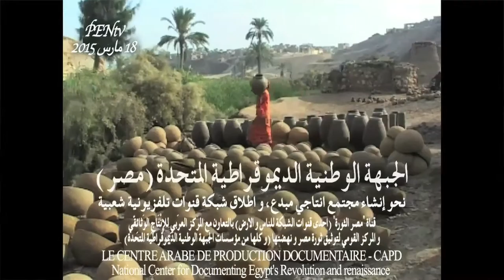مهرجان تونس و العمل الاهلي المؤسسي، حتى نتعامل كمؤسسات مع العالم؟، مسؤولية "الراعي الرسمي"؟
مهرجان قرية تونس بالفيوم .. كيف نتعامل كمؤسسات مع العالم؟، مسؤولية "الراعي الرسمي"، و الكف عن لوم الضحية  .. رعاة مهرجان قرية تونس بالفيوم، الفعليين و الحقيقيين، في حوار مع فريق الخزافين، القائم على إدارة المهرجان

17 يناير نظر دعوى تتهم بنك الاسكندرية بخيانه الامانه ..
قررت محكمة جنح قصر النيل تحديد جلسة 17 يناير لنظر اولى جلسات الدعوى المقامة ضد كلا من روبرتو فيرتشيلى بصفته العضو المنتدب لبنك الاسكندرية وبشخصه و باولو فيفونا بصفته مدير ادارة الائتمان لبنك الاسكندرية وبشخصه لاتهماهما بإرتكاب جريمة خيانه الامانه .. كان محمد سمير عليش مالك اسهم الشركة البريطانية المصرية للخدمات والتجارة قد اقام جنحه خيانه ضد بنك الاسكندريه فقد قام بالتوقيع على شيكين لتسهيل قرض من بنك الاسكندرية بمبلغ 10 مليون جنيه لصالح شركة ديجرفا المتعاقدة مع الشركة البريطانية المصريه للخدمات والتجارة “مالكها ” وتم سداد كامل قيمة تسهيل ال 10 مليون جنيه وذلك وفقا لكشف حساب الشركة بالبنك وبذلك قد انتهى الغرض من شيكات الامانه المدونه لضمان حق البنك فى تسهيل السداد ,الا ان البنك احتفظ بها بالرغم من مطالبة المدعى لاسترداد الشيكات مرارا وتكرارا .. و فى موسم 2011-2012 قامت شركة ديجرفا بطلب تسهيل جديد من بنك الاسكندرية بمبلغ 35 مليون جنيه الا ان البنك اصر على تدوين شيكات على بياض لهذا التمويل وهى الان مدون بها 40 مليون جنيه، و فى اكتوبر 2014 فوجئ الطالب بأن البنك قد حرر ضده جنحتين بشيكاته الشخصية بإصدار شيكات بدون رصيد فى تاريخ مزعوم من جانبهما وذلك بعد ان تمت عمليه السداد بجانب توقيعه بالتزوير وخيانه الامانه واستعمال البنك للشيكين فى غير الغرض الذى حرر من اجله بالرغم من انتهاء هذا الغرض على حسب ما ذكر فى عريضه الدعوى.

إضراب موظفي بنك الاسكندرية للمطالبه بتوزيع الارباح ...
دخل العشرات من موظفي بنك الاسكندرية , فرع أبوقرقاص بالمنيا  في إضراب عن العمل , وغلق أبواب البنك بالسلاسل , للمطالبة بتوزيع نسبة الارباحالسنوية عليهم .
واكد  عدد من الموظفين أن جميع البنوك تقوم بتوزيع نسبة الارباح السنوية , عدا بنك الاسكندرية , وأضافوا أن اضرابهم يأتي أيضا للمطالبة بسرعة ترقيتهم وظيفيا , اسوة ببقية البنوك .

التفاصل:
العمل الاهلي المؤسسي المشترك، في قرية تونس، حتى نتعامل كمؤسسات مع العالم؟